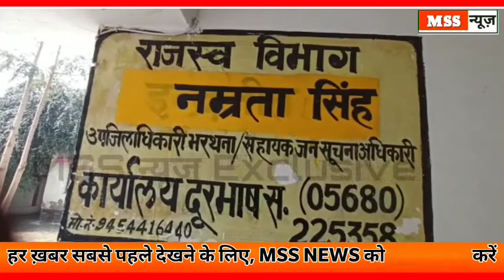भू माफियाओं पर जिला प्रशासन मेहरबान - BNT, Etawah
MSS न्यूज़

इटावा यूपी

इटावा में भू माफियाओं के हौसले आसमान पर,भू माफियाओं पर जिला प्रशासन मेहरबान

इटावा के थाना क्षेत्र भरथना के अंतर्गत ग्राम नगला गोपी में दबंग भू माफियाओं के हौसले बुलंद हैं जिसके चलते इस गाँव के भू माफियाओं ने एक गरीब व असहाय मजबूर,बेसहारा,मजबूर,बेबस,
लाचार गरीब की जमीन पर जबरन कब्जा कर लिया है।
इस पूरी घटना की जानकारी जब पीड़ित ने एसडीएम भरथना नम्रता सिंह से शिकायत करता है जिसके बाद महज खानापूर्ति करते हुए जिला प्रशासन महज कागजों पर कार्यवाही करता है।

एसडीएम के आदेशों न मानते हुए उल्टा तीन दिन पीड़ित परिजनों को परीशान किया जा रहा,जबकि  कानूनी कागज़ और आदेशो के होने के बाद भी,पीड़ित माग रहा अपनी जमीन के लिए भीक

 जिसके चलते भू माफियाओं को कब्जे करने की जबरन मिलती हैं वही इस पर कहीं न कहीं जिला प्रशाशन की बड़ी लापरवाही सामने आई।

वही अब देखने वाली बात है कि इन दबंग भू माफियाओं पर इटावा का जिला प्रशासन क्या कार्यवाही अमल में लाता है,

mssnews.site123.me